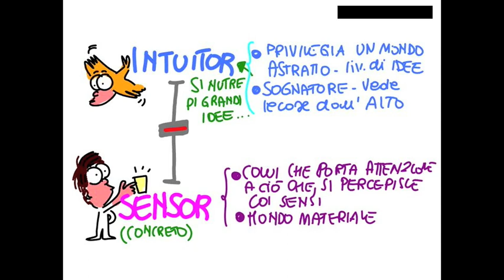Tipi Umani 06 - Intuitor e Sensor